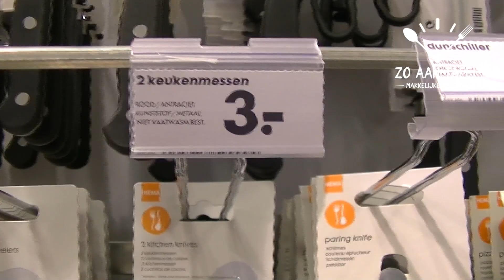Zo aan tafel favourites: De beste mesjes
Deze week voor het eerst een Zo aan tafel favourites waarin ik mijn favoriete producten bespreek. Deze week heb ik het over mijn lievelingsmesjes.